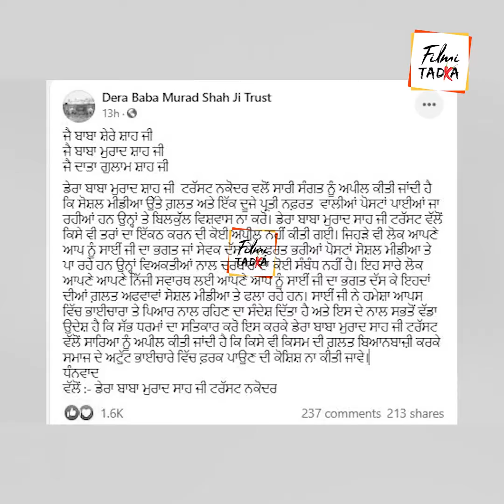Gurdas Maan ਤੇ ਪਰਚੇ ਮਗਰੋਂ ਨਕੋਦਰ ਡੇਰੇ ਦਾ ਵੀ ਆਇਆ ਵੱਡਾ ਬਿਆਨ,Social Media ਤੇ ਫਸਾਦ ਦਾ ਮੁੱਦਾ ਬਣਾਉਣ...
Gurdas Maan ਤੇ ਪਰਚੇ ਮਗਰੋਂ ਨਕੋਦਰ ਡੇਰੇ ਦਾ ਵੀ ਆਇਆ ਵੱਡਾ ਬਿਆਨ,Social Media ਤੇ ਫਸਾਦ ਦਾ ਮੁੱਦਾ ਬਣਾਉਣ ਵਾਲਿਆਂ ਨੂੰ ਆਖ ਦਿੱਤੀ ਇਹ ਗੱਲ

Filmi Tadka is a part of Daily Post Punjabi a leading news website provide latest news related to Entertainment -  Punjabi Cinema ,Punjabi Music Industry & Bollywood Updates .